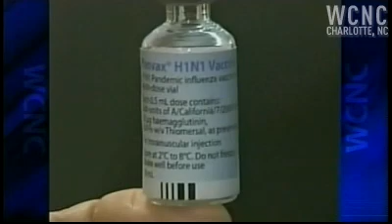Charlotte schools prepare for swine flu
With 15 confirmed cases of swine flu in Mecklenburg County, Charlotte-Mecklenburg Schools and the county health department are at work on plans to deal with new cases when students return to their classrooms.